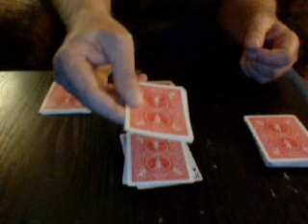the magnet card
card assembly trick